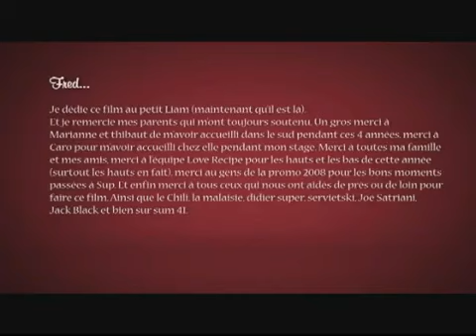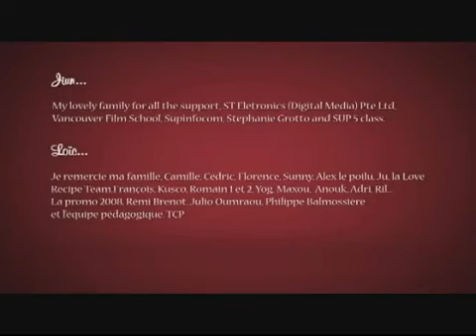Love recipe - Disney Pixar studio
© The property of The Walt Disney Company

Nevlastním žádná autorská práva na zvukové ani na obrazové materiály.